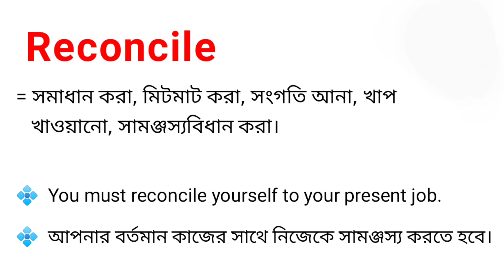Reconcile Meaning in Bengali || Reconcile শব্দটির বাংলা অর্থ কি || Bengali Meaning Of Reconcile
এই ভিডিওতে reconcile শব্দটির বাংলা অর্থ নিয়ে আলোচনা করা হয়েছে।

reconcile শব্দের বাংলা অর্থ কি?